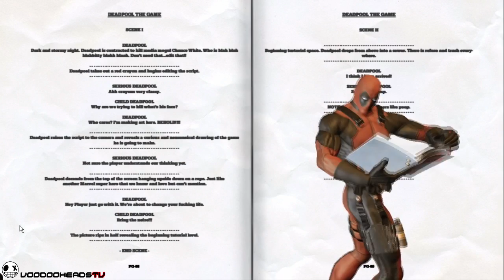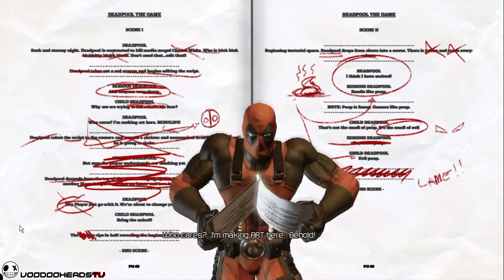КАКВО е... - Deadpool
Игра с Deadpool? Идеята ми харесано, но факта, е че това е просто нормална hack and Slash игра с лепнат Deadpool в нея и много много тъп хумор. Имаше забавни и смешни моменти, не могат да компенсират скучния геймплей. Нищо специално.